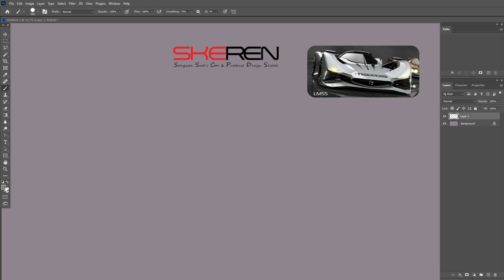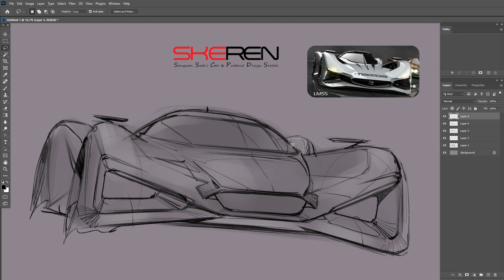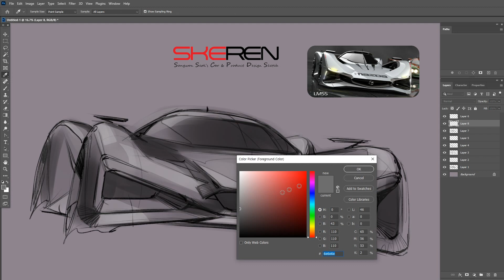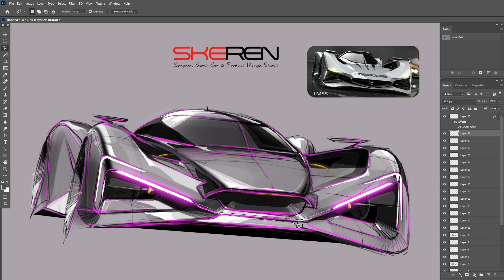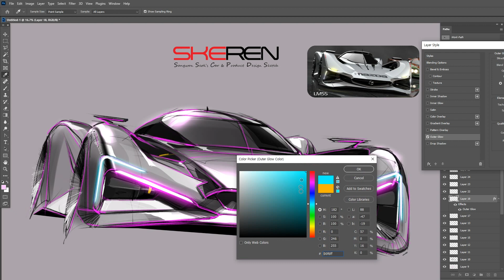How to draw a car (Gran Turismo)